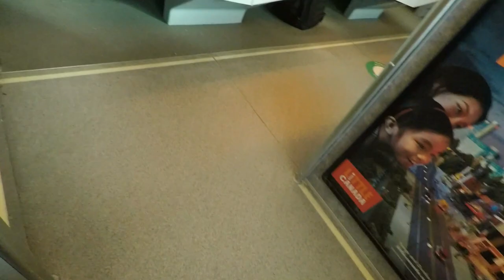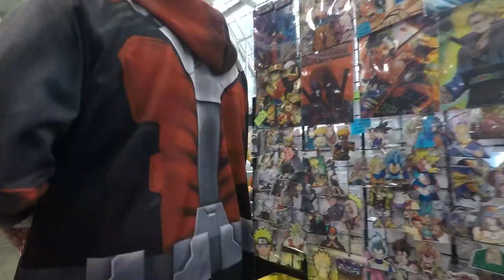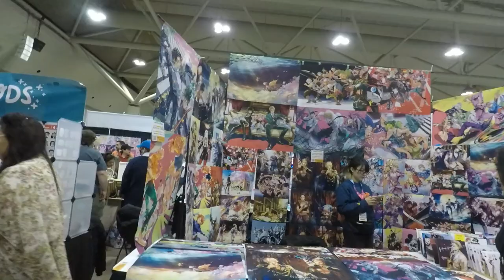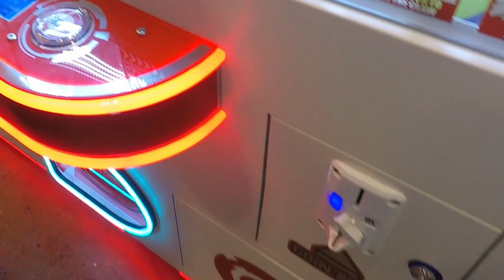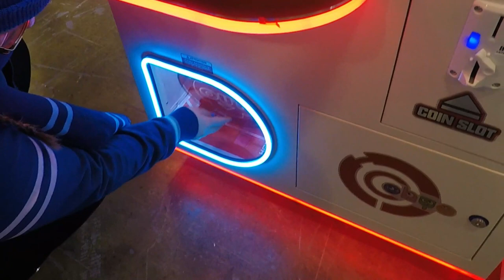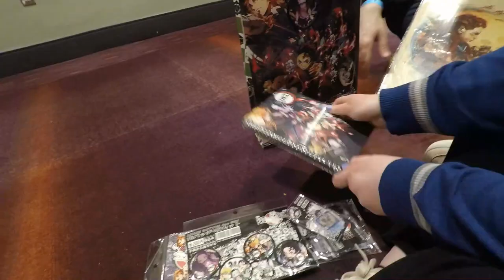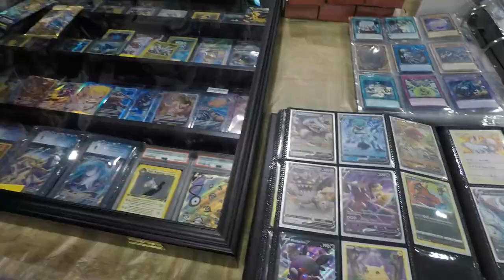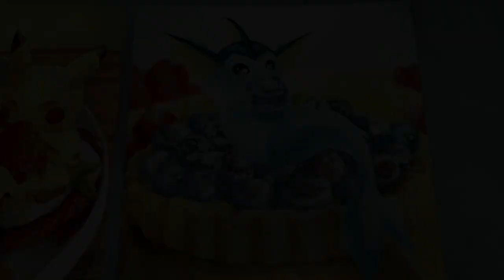VLOG - Toronto Comic Con 2023!!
Follow me along my adventure through Toronto Comic Con 2023 (with my best friend)!!! Also, watch until the end of the video to see my little haul!

And yes I'm short lol

CHAPTERS:
00:00 - Intro
00:20 - Making my way to the con
01:58 - Inside the con
05:23 - Claw machines
11:13 - Haul